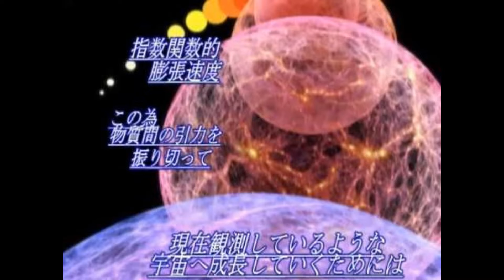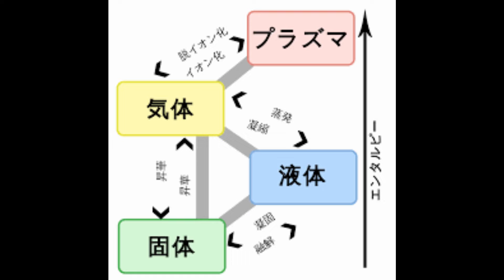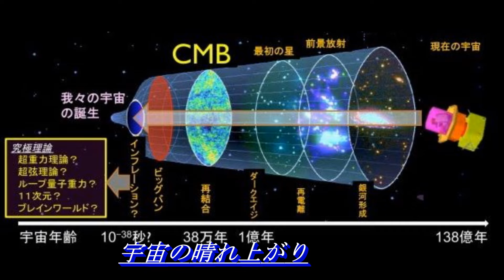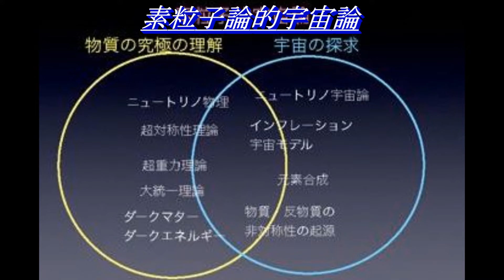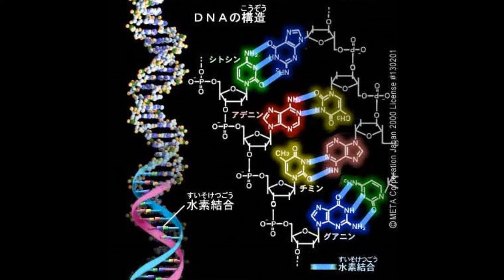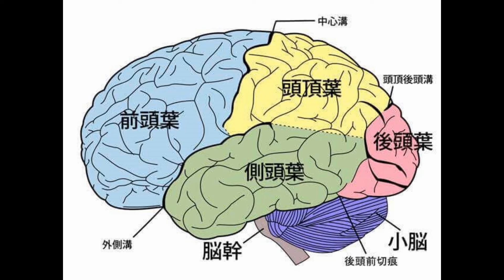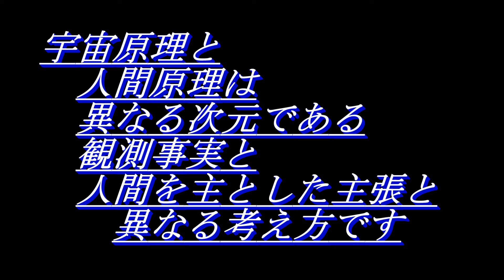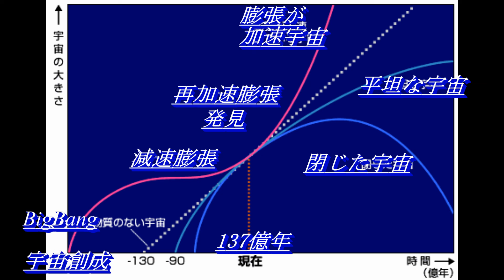6_宇宙に意思が在るのか？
2020年度物理哲学講座の講義は
「宇宙に意思が在るのか？」から開始します。
2020/01/10　INU研究機構：学長・教授久保